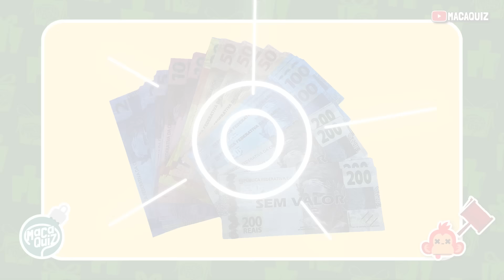🎁 ESCOLHA SEU PRESENTE DE NATAL 🎁 EDIÇÃO NATALINA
00:00 - inscreva-se no canal
07:03 - Sr. Guaxinim pediu um like

Esse video deu muito trabalho para ser feito, então escolha seu presente direitinho e se divirta!

⚠️ ATENÇÃO CRIADORES DE CONTEÚDO! ** NÃO ** VENDEMOS CURSOS, MENTORIAS E NEM PACOTES DE NADA. SE ALGUÉM OFERECER ALGO NA INTERNET DIZENDO QUE É O MACAQUIZ, CUIDADO QUE É GOLPE!  ⚠️